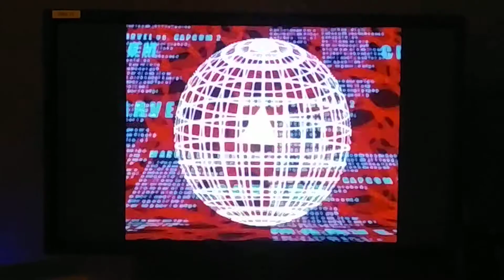Mvc2 grand finals p2 yeg fgc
Marv0 vs jj_tactics